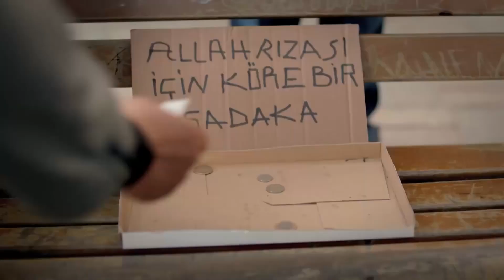Ben Senden Vazgeçmeyeceğim Kudu! - Umutsuz Ev Kadınları 70. Bölüm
Zeliş ve Kudret duygusal konuşma. KOKUNDAN

KÜNYE
YÖNETMEN: Eylem Koza
YAPIMCI: Fatih Aksoy
SENARYO UYARLAMA: Meryem Gür
SENARYO EKİBİ: Grup Karayazı
PROJE TASARIM: Marc Cherry
UYGULAYICI YAPIMCI: Işıl Karpuzoğlu
YAPIM KOORDİNATÖRÜ: Suzan Sümeli
YARDIMCI YÖNETMEN: Arda Sarıgün
SANAT YÖNETMENİ: Berna Arslan
SANAT DANIŞMANI: Esra Ergün Kazmirci
KURGU: Engin Öztürk
GÖRÜNTÜ YÖNETMENİ: Ferhat Öçmen
IŞIK ŞEFİ: Yaşar Yılmaz